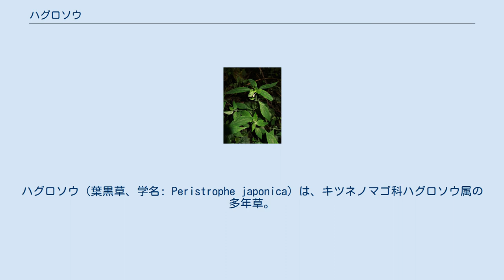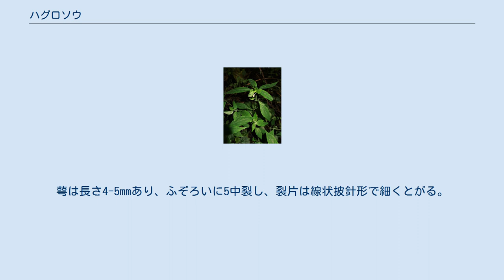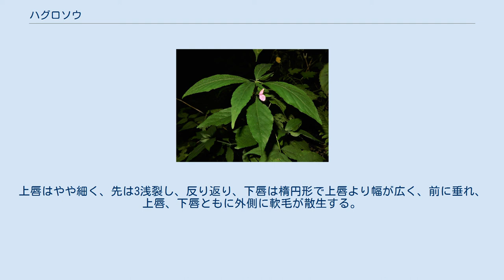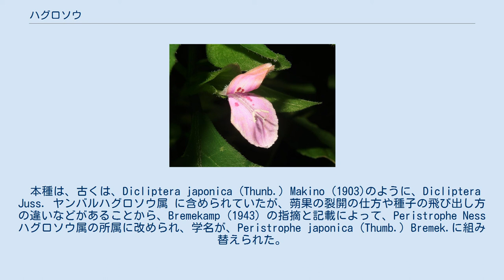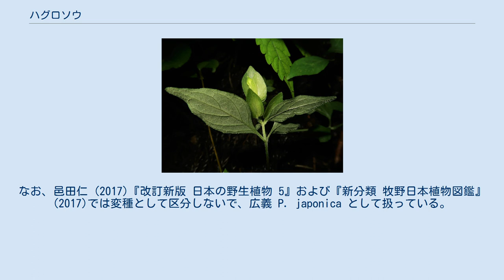ハグロソウ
ハグロソウ（葉黒草、学名: Peristrophe japonica）は、キツネノマゴ科ハグロソウ属の多年草。
 茎には鈍い稜があって直立し、高さは20-50cmになり、上部で枝をまばらに分け、節間は基部がややふくらみ、短毛が散生する。
葉は対生し、葉身は狭卵形、卵状長楕円形または広披針形で、長さ2-10cm、幅1-2.5cm、先端は鈍頭、縁は全縁、基部は鋭形で長さ2-10mmの葉柄になる。
葉の表面は暗緑色、両面の葉脈上に短毛が生えるか無毛。
両面に小さな線状の鍾乳体がある。
 花期は9-10月。
花は淡紅紫色。
枝先および上部の葉腋に長さ5-15mmになる花枝をだし、花が2-3個入った葉状の総苞がつき、ふつうそのうち1個の花が発達する。
2枚の苞のうち、大きい1枚は卵形で、長さ1.3-2cm、幅0.7-1.3cm、小さい1枚は卵状長楕円形で、長さ1-1.5cm、幅4-8mm、縁と裏面脈上に短毛が生える。
総苞内にある小苞は2枚あり、ごく小さく、長さ1mmになり、披針形でとがる。
萼は長さ4-5mmあり、ふぞろいに5中裂し、裂片は線状披針形で細くとがる。
花冠には細い筒部があり、長さ2cmになり、180度ねじれて反転して上下が逆となり、うち筒部は長さ14mmになって、先は2裂する。
上唇はやや細く、先は3浅裂し、反り返り、下唇は楕円形で上唇より幅が広く、前に垂れ、上唇、下唇ともに外側に軟毛が散生する。
雄蕊は2個あり、花糸は糸状になる。
花柱は1個で糸状、細長く花外にでて、先はわずかに2裂する。
果実は蒴果で長さ9-12mm、やや密に短毛が生える。
種子は長さ3mmで、やや円形で多数の点状の突起がある。
 日本では、本州の宮城県以南、四国、九州に分布し、山地の林内、林縁などの日陰、木陰に生育する。
やや薄暗い林内でもふつうに生える。
世界では、朝鮮半島南部、台湾、中国大陸（中部）に分布する。
 和名ハグロソウは、「葉黒草」の意で、暗緑色の葉によるもので、牧野富太郎 (1940) は、「和名ハ蓋シ（けだし）其暗緑色葉ニ基キテノ葉黒草ノ意ナラン乎」と述べている。
 種小名（種形容語）japonica は、「日本の」の意味。
 本種は、古くは、Dicliptera japonica (Thunb.) Makino (1903)のように、Dicliptera Juss. ヤンバルハグロソウ属 に含められていたが、蒴果の裂開の仕方や種子の飛び出し方の違いなどがあることから、Bremekamp (1943) の指摘と記載によって、Peristrophe Ness ハグロソウ属の所属に改められ、学名が、Peristrophe japonica (Thumb.) Bremek.に組み替えられた。
 また、村田源・寺尾博 (1981) は、D. japonica のときも、九州および中国大陸に分布する、苞葉の縁に長い毛があるものを D. japonica var. japonica フチゲハグロソウと、苞葉の縁に長い毛がないものを D. japonica (Thunb.) Makino var. subrotunda Matsuda ハグロソウと区別していたことから、同様に苞葉の縁に長い毛がないものを Peristrophe japonica (Thunb.) Bremek. var. subrotunda (Matsuda) Murata et Teraoとした。
変種名 subrotunda は、「やや円形の」の意味。
なお、邑田仁 (2017)『改訂新版 日本の野生植物 5』および『新分類 牧野日本植物図鑑』(2017)では変種として区分しないで、広義 P. japonica として扱っている。